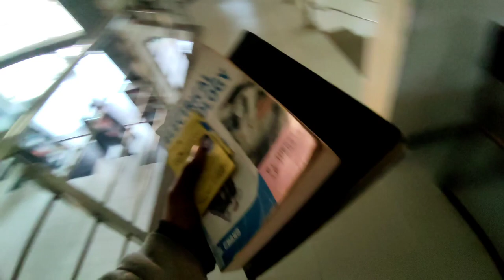LADKIYON KO ITNA BHAV NAHI DENA CHYIE 😅 // CSVTU University // Aman Kumar Vlogs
C u soon guys with new video 😍

My Gadgets:
1) Mobile Phone: Redmi Note 10 Pro Max
(Night black)
2) Editing Software: Inshot (mobile app)
3) Wifi: JioFiber